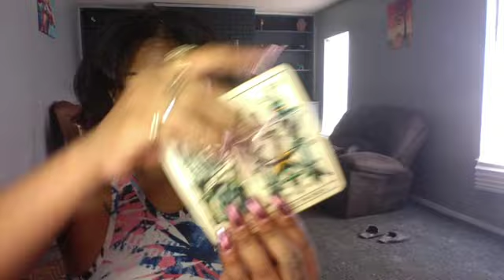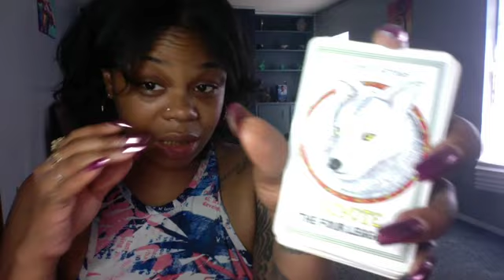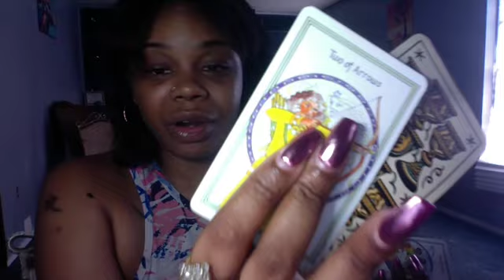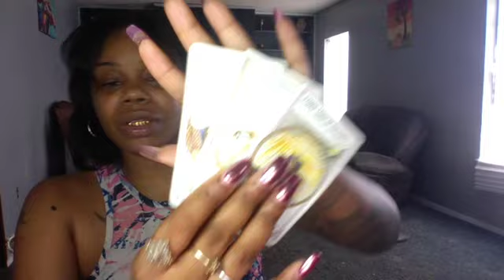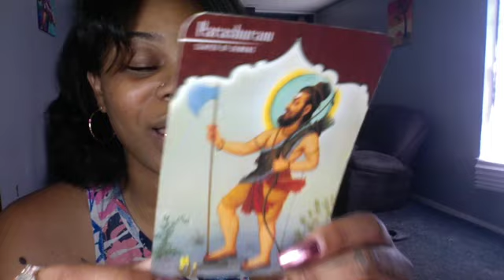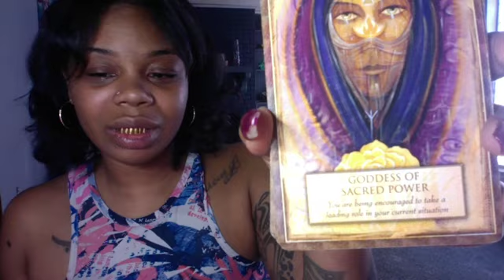Pisces ♓️ Be Confident in your decision/Take this leap! July 2023 Monthly Reading